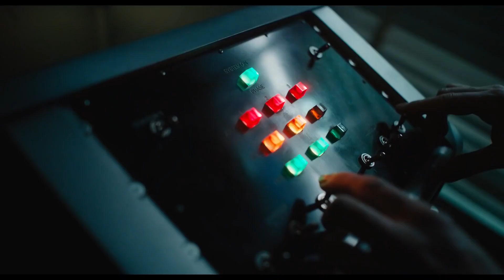VENOM 2 Trailer Brasileiro DUBLADO (2021) video 1080p 24fps